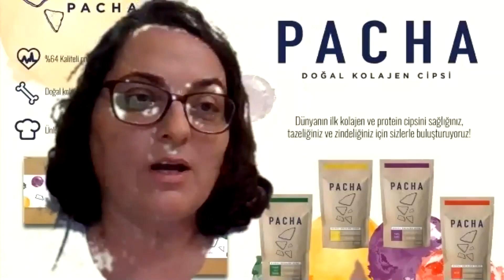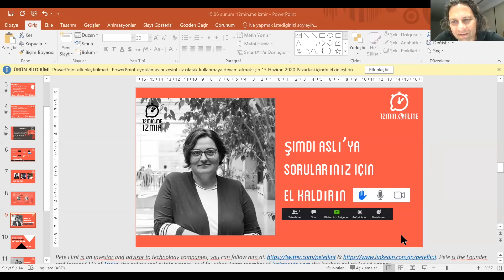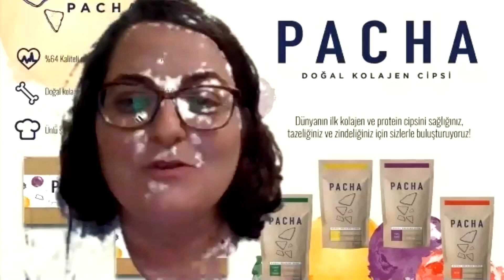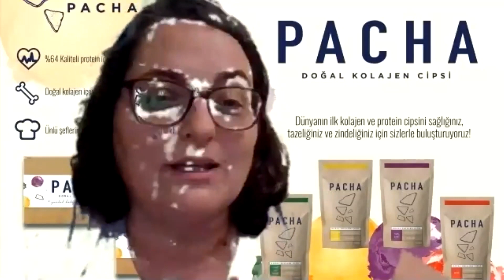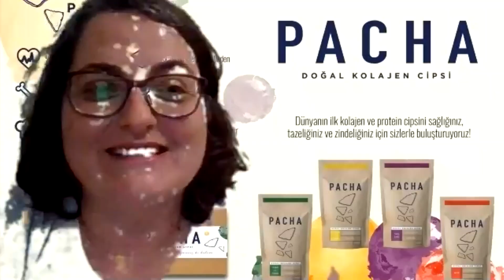Dr. Aslı Zuluğ | "Sağlık Lezzetli Olabilir mi?" / 12min.me İzmir Online Talks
Zamanını Boşa Harcama ! / Don't Waste Your Time!
2014’ten beri 13 ülkede ve 40'dan fazla  şehirde gerçekleşen 12min.me buluşmaları şimdi İzmir'de!

Dr. Aslı Zuluğ - Akademisyen ve Gıda Girişimcisi
Dünyanın ilk doğal kolajen ve protein cipsinin hikayesi: PACHA, fayda, lezzet ve pratikliği aynı potada eriten bir fonksiyonel gıda olmasının yanı sıra bir spin-off olarak da dikkat çeken bir girişim. PACHA, Özyeğin Üniversitesi Gastronomi ve Mutfak Sanatları Bölümü akademisyenlerince geliştirilen, üretimini yine kampüs içerisinde ve gıda mühendisleriyle yapan, tamamen katkısız ve koruyucusuz, %40 kolajen ile anti-aging'den aktif sporculara, cilt gençleşmesinden kas-eklem-kıkırdak rahatsızlığına, saç ve tırnağa kadar geniş bir kitleye hitap eden bir ürün.Yurtiçi pazarda satış kanallarını hızlı geliştirirken, yurtdışında da ilk adımlarını atan PACHA'nın girişim hikayesini ve yolculuğunu kurucusu, Özyeğin Üniversitesi öğretim üyesi Dr. Aslı Zuluğ'dan dinleyeceğiz.

Her ay gerçekleşen 12min.me buluşmaları genel olarak ikinci haftanın Perşembe günü yapılıyor. Buluşmalarımıza yeni iş yapma modelleri, tasarım, girişimcilik, dijital dönüşüm, inovasyon, sosyal fayda odaklı girişimler gibi yaratıcı gelecek çözümleri üzerine çalışan, kafa yoran, ilham almak isteyen ve en önemlisi kişisel ve kurumsal ağını genişletmek isteyen herkes davetli.

Thanks/Teşekkürler
Video Production supported by Park Film